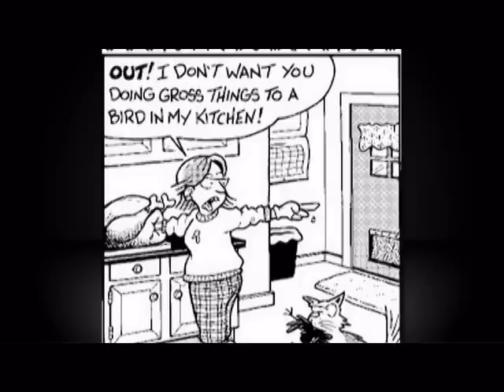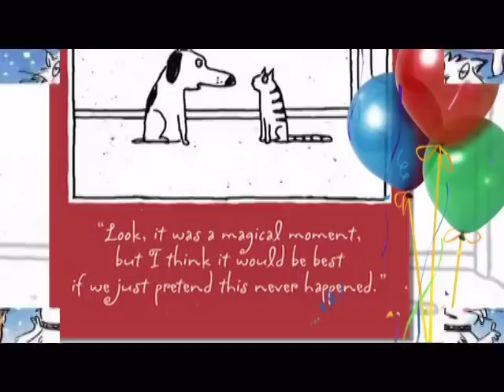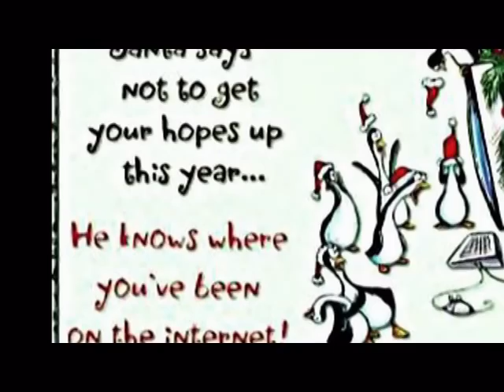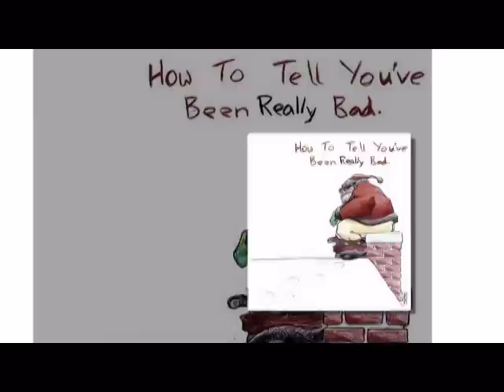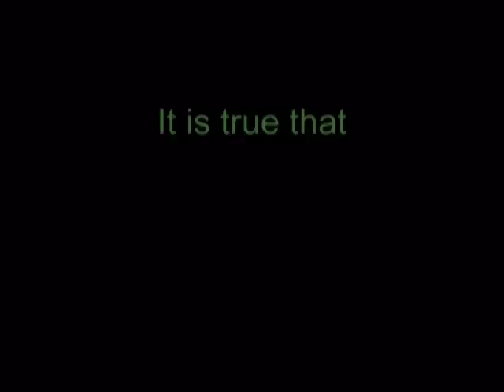The Funniest Christmas Cartoons and Jokes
This is a selection of cartoons and jokes I've been sent over the last 2 or 3 years and they seems to be in common circulation. Apols to any license holders. Its just a bit of fun and to help promote the idea that we are responsible for the outcome of our lives.